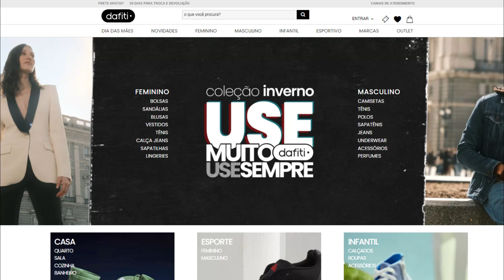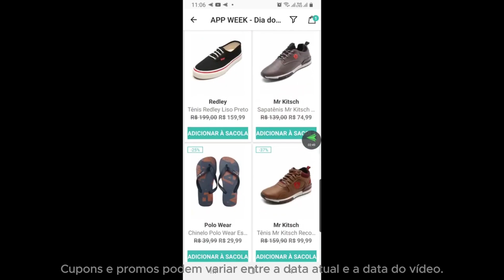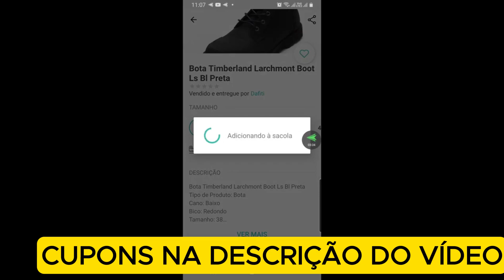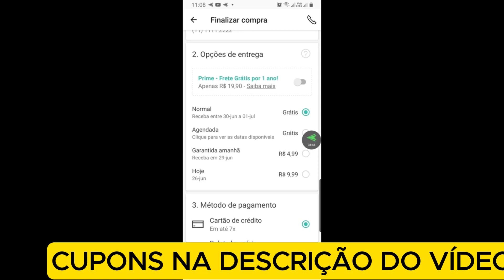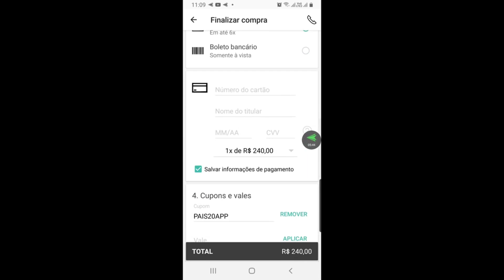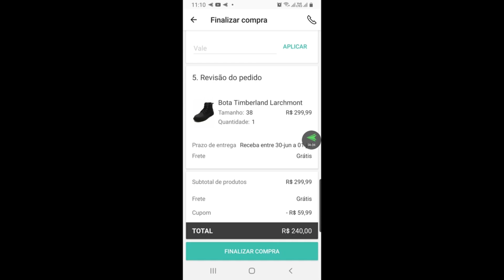Cupom DAFITI - Cupom de Desconto DAFITI - Cupom de desconto DAFITI - Como conseguir cupom Dafiti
SEGUEM OS CUPONS DAFITI: PRIMEIRA LINHA É A O QUE SE REFEREM, SEGUNDA O LINK PARA ACESSAR E ABAIXO O CUPOM

CUPONS disponíveis em centenas de itens!!
Cupom: aparecem na página ao ativar no link acima!

Cupom: ADI20

Novo cupom produtos NIKE!!
Cupom: NIKEDAY20

OUTLET!! 80% DE DESCONTO

Cupom: MAISDESEJADOS20

E MAIS: produtos com até 80% de desconto já aplicado! Ative

CUPOM DE DESCONTO DAFITI CUPOM DAFITI COMO COMPRAR NA DAFITI PASSO A PASSO COM CUPOM

TUDO PELA METADE DO PREÇO!!

R$40,00 nas compras acima de R$280,00 para primeira compra
CUPOM: BV40

0:00 CUPOM DAFITI
1:25 CUPOM DE DESCONTO DAFITI
3:45 CUPOM DAFITI
6:01 COMO USAR CUPOM DAFITI

CUPOM DE DESCONTO DAFITI MOSTRADO NO VÍDEO!!! SIGA TODOS OS PASSOS PARA CONSEGUIR O CUPOM DE DESCONTO DAFITI . ASSISTA ATÉ O FINAL para ver certinho como usar.

6 CUPONS FUNCIONANDO + DICA NO FINAL DO VÍDEO PARA ECONOMIZAR AINDA MAIS... Muita coisa BARATA para aproveitar na promoção! BOAS COMPRAS NO SITE DAFITI!

CUPOM DE DESCONTO DAFITI - 5 CUPONS FUNCIONANDO + DICA PARA ECONOMIZAR AINDA MAIS SITE DAFITI LOJA COMPRAS PRIMEIRA COMPRA COMO CONSEGUIR USAR CUPONS CODIGO DESCONTO PROMOÇÃO DAFITI
COMPRAS DAFITI
DAFITI É CONFIÁVEL?
COMPRINHAS DAFITI
CUPOM DE DESCONTO DAFITI

CUPOM DAFITI  + COMO COMPRAR NA DAFITI PASSO A PASSO - CUPOM DE DESCONTO DAFITI